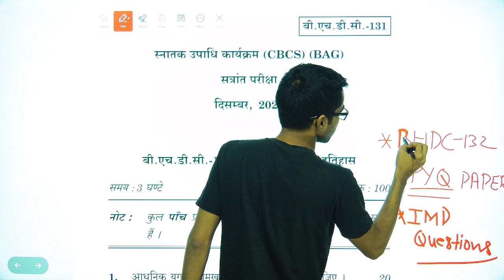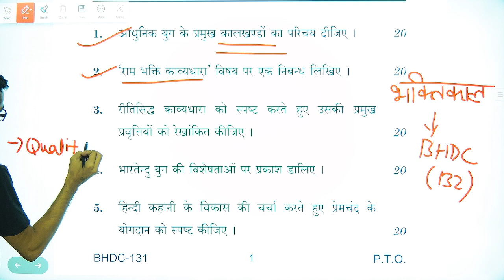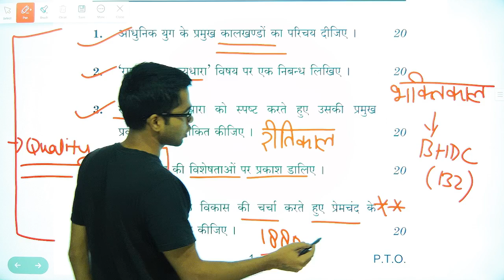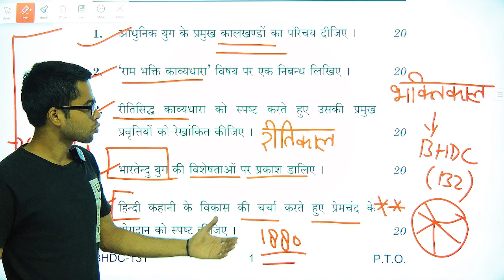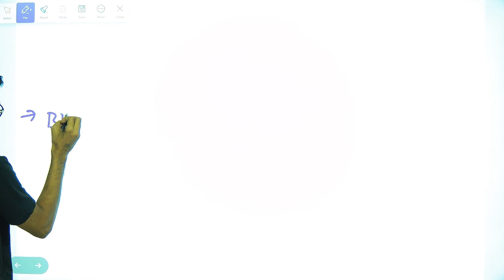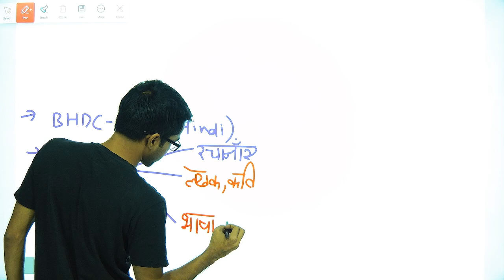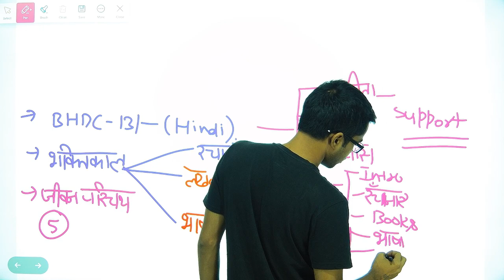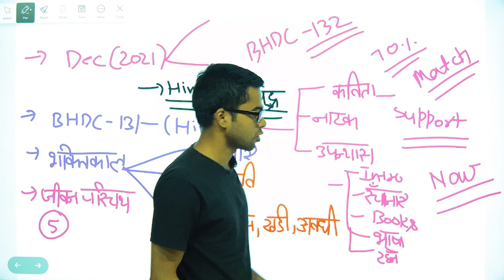BHDC 131 | HINDI BHASHA | DEC 2021 PAPER | IGNOU EXAM JUNE 2023